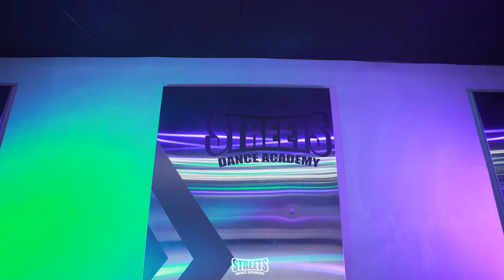POPPING class / T.KP / Waving routine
[율량점] popping class/ Waving routine /( T. KP )

class : Popping  [율량점]
teacher : KP

카카오톡 : 스트리츠댄스학원
네이버TV : 스트리츠댄스학원
네이버검색 : 스트리츠댄스학원